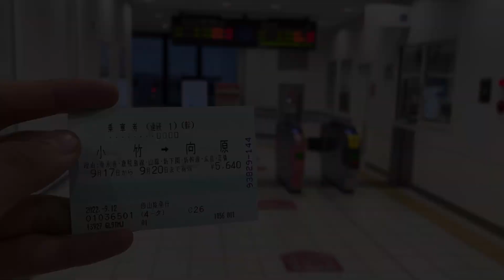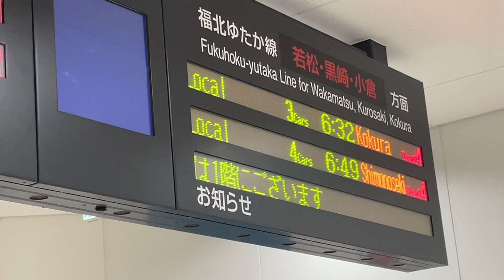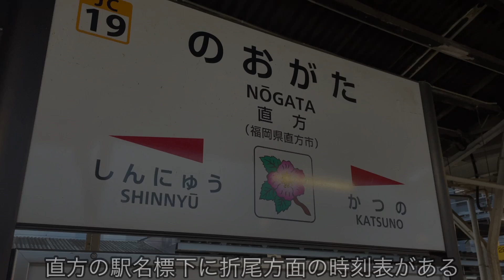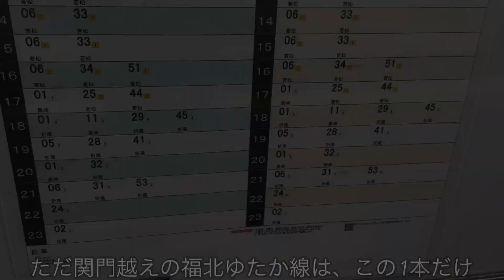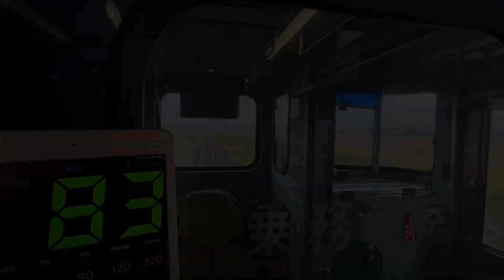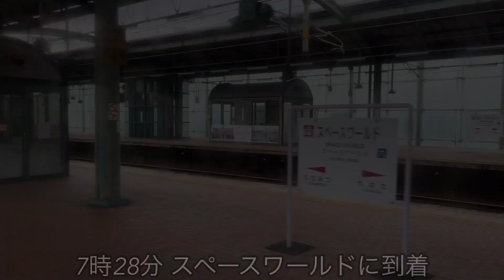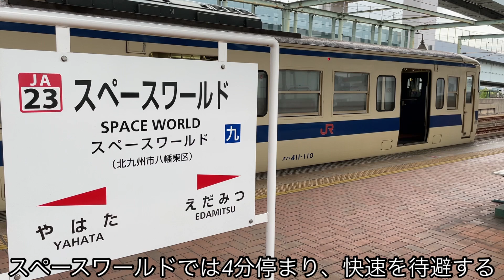【唯一の本州直通⁉︎】福北ゆたか線の"下関行"に乗ってみた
折尾から鹿児島線へ直通する福北ゆたか線の列車は、殆どが黒崎,小倉,門司港と九州島内発着となっています。
ただ早朝に直方から出る1本だけは、なんと関門海峡を越え本州まで顔を出します。

《注意》
9月のダイヤ改正での関門間運行区間縮小に伴い、この列車は下関行から門司港行に変更となります。

(最近はTwitterよりInstagramの方が投稿頻度は高いです)